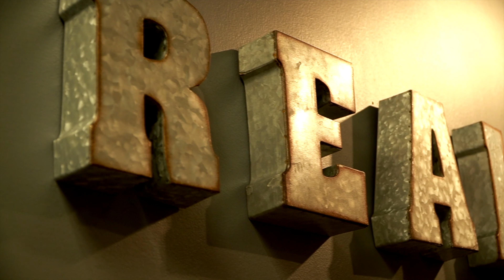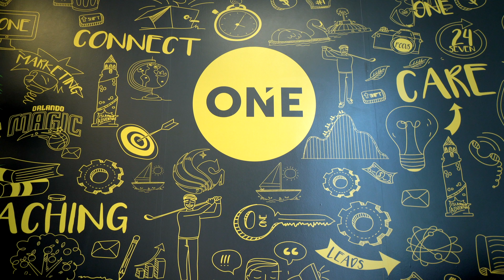Realty ONE Inspiration Orlando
Video showcasing Realty ONE groups new office space here in Orlando Florida!